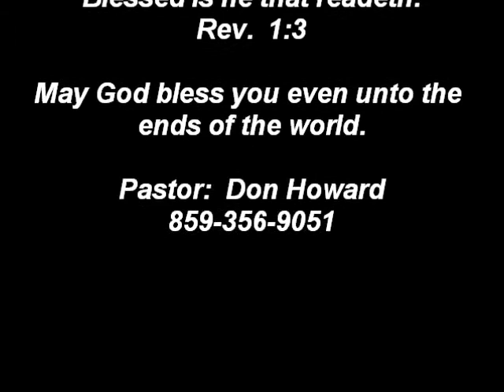Preaching-Don Howard-Freewill Baptist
Preaching the gospel